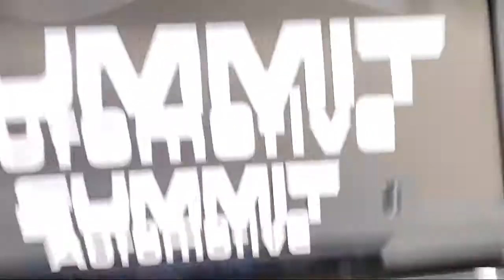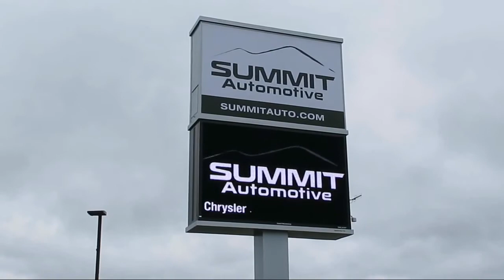2005 Pontiac GTO Phantom Black Metallic Used. walk around for sale in Fond Du Lac, Wisconsin,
2005 Pontiac GTO Stock Number: 11496Z Vin:6G2VX12U05L423651

Summit Automotive
815 S Rolling Meadows Dr